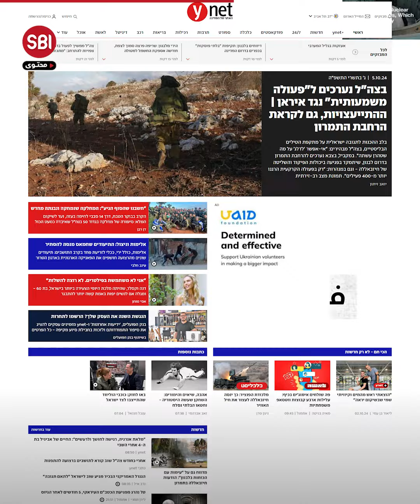جيش الاحتلال يواجه قتالًا ضاريًا في جنوب لبنان... وفقًا لمصادر عسكرية إسرائيلية